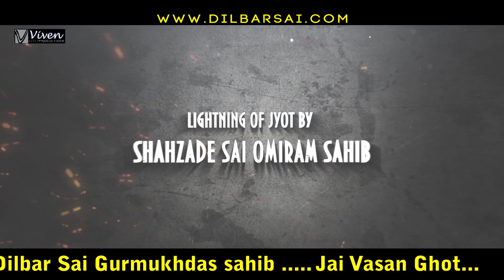QALANDARI DHAMAAL 2019 @ PANCHVATI NASHIK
Puj BEHRANA SAHIB BY SHAHZADE SAI OMIRAM SAHIB & NANHE SHAHZADE DILBARSAI ON 6th May 2019

Produced & Directed by : DIL JO DILBAR SAI GURMUKHDAS SAHEB ( PUJ SAI VASANSHAH DARBAR ULHASNAGAR-5)

Connect on Social Media to get Instant Updates:

You Will Be Added In Broadcast List

GASAI Bhajans, Sai Omiram, Shahzade Sai, Bhajans, Soulful, Satsang, Discourse, sai_omiram saiomiram svsdarbar, Dhamaal, Mauj, Worship Lord Jhulelal